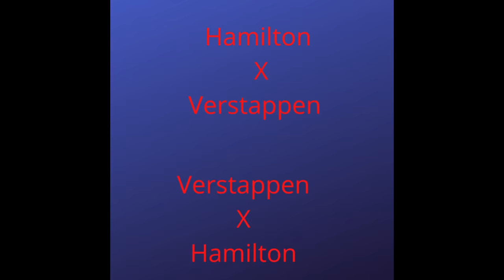F1: HAMILTON E VERSTAPPEN, REENCONTRO NA HUNGRIA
Depois do acidente na primeira volta do Grande Prêmio da Inglaterra, Lewis Hamilton e Max Verstappen voltam a duelar por pole positions e vitórias neste fim de semana, durante o Grande Prêmio da Hungria. Lá, os carros da Red Bull devem ser superiores aos da Mercedes.Em contrapartida, Hamilton venceu oito das 14 corridas que disputou neste circuito. Mas antes da pista ser aberta, todas as atenções estarão voltadas para a audiência solicitada pela Red Bull à FIA com o intuito de rever a punição de 10 segundos aplicada a Hamilton pelo acidente de Silverstone. Vai ser nesta quinta-feira e contará com a presença dos dois arquirrivais e, claro, de seus beligerantes chefes de equipe, Christian Horner e Toto Wolff.